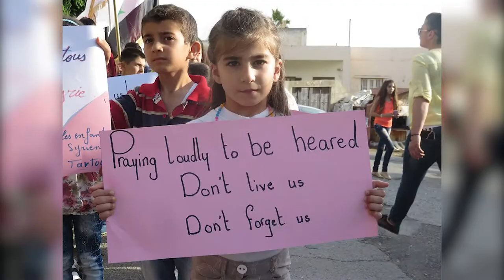Aid to the Church in Need - Pray with us in solidarity for the persecuted Church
* Come and show your solidarity at the Mass for Persecuted Christians Friday, Novembre 4th at , 7: 30pm
Where:  Mary Queen of the World Cathedral
Near métro Bonaventure.
Presiding: Archbishop of Montreal, Msgr Christian Lépine.
Readings and prayers in English and French.